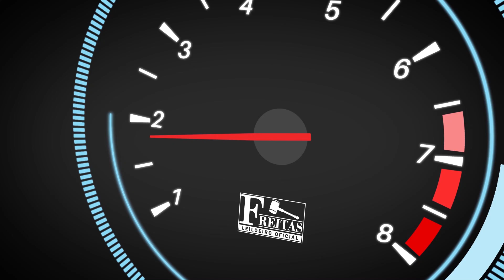LEILÃO - VW FUSCA 1600 - 'Freitas Leiloeiro'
Fechamento a partir das 10h00 do dia 05/02/2021
VW FUSCA 1600, 75/75

Freitas Leiloeiro
Freitas Leilões